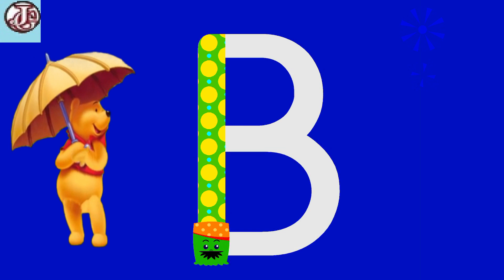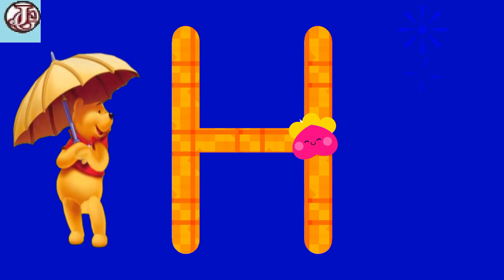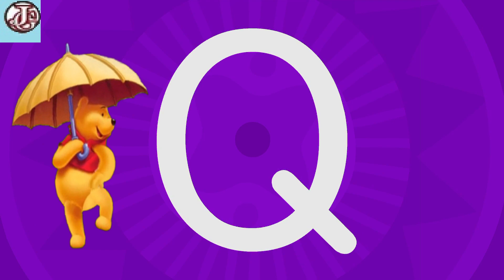Tracing ABC with Winnie the Pooh | Learn to trace Uppercase Letters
Looking for a fun and free to help your toddler learn how to trace letters? Look no further than J&G Kids Nursery.

A-Z
Learn to trace Letters

Our collection of Nursery Rhymes and Songs,Children Songs,Kids Songs,Baby Songs will surely help your kids learn quick with entertainment and good music.